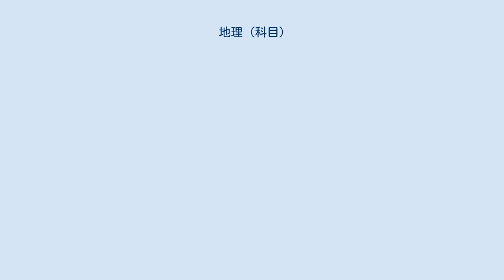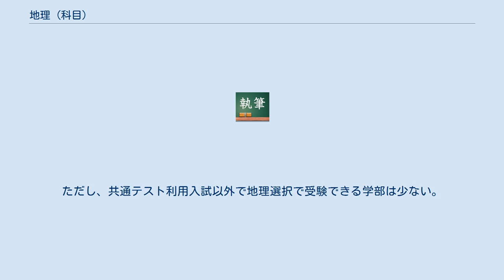地理 (科目)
地理（ちり、英: geography ）は、日本の高等学校における科目の一つ。
本項では、高等学校科目としての地理及び、小学校・中学校で学習する地理について解説する。
 小学校では地理的分野としてまとまった学習をすることはないが、社会の学習においての地理的な内容の学習は、3年生で簡単な地形図の読図（地図記号の理解と活用など地図に親しむ活動を行う）、高学年では地図の見方（経線・緯線・赤道など）、東アジアのようす、地域と気候による住まい、また、6年生では、食糧問題や貿易問題（アメリカとの貿易摩擦など）なども取り上げられる。
また、主な国名も学習する。
 かつては3年生で地元市町村の地理を、4年生で地元都道府県の地理を学習していた。
多くの小学校では、教科書とは別に、自治体や教育委員会が制作した地域副読本を使って学習を行っていた。
5年生では日本の農林水産業・工業・商業を中心とした産業について、6年生では総合的な地理の概論を学習していた。
 中学校では1年間を通じて地理を学習するが、ほとんどの学校は歴史と並行して1・2年生で履修する。
現在では1年生でまとめて学習する学校が増えている。
現在の学習指導要領では、日本の地域や世界の地域をすべて網羅的に学習する従来の方式は改められて、テーマ別にさまざまな国や地域を比較するというスタイルでの勉強に変わった。
地誌的学習はいくつかの地域を選んで学習することになっている。
また、地理的な思考力や地図の読解力などの養成に重点が置かれるようになった。
やや高度な地形図の読図や、高校・大学で学ぶような環境問題や都市問題なども軽く触れられる。
 かつては教科「社会」の科目の一つとして「地理」が存在したが、現在は、教科「地理歴史」の中で選択科目となっている。
世界史が必修となっており、地理は日本史との選択必修になる。
地理という科目名であるが、世界史や日本史との関連についても学習内容に含まれる。
 地理A 2単位。
地理歴史の必修科目、選択必修科目が増えたことに伴い、生徒の負担を軽減するために単位数の少ない科目が新設された。
 学習内容は、大きく2つに分けられる。
 現代世界の特色と諸課題の地理的考察 生活圏の諸課題の地理的考察 — 文部科学省 1は地図の読図や方位・時差、国家間の結びつき、世界の諸地域の生活・文化やその多様性、異文化理解、地球的課題について扱う。
2では地図の読図、日本国内での自然環境・防災、生活圏での探求活動などを扱う。
 共通テストにおいても試験科目として出題される。
 地理B 4単位。
 系統地理学と地誌学の両方を学習する。
現在の学習指導要領では日本地理についても取り扱うことになっている。
 共通テストにおいて出題される科目の一つである。
 大学入学共通テストにおいては地理歴史の選択科目として地理A・地理Bが出題されている。
多くの国公立大学においては地理歴史・公民の選択科目に指定されている。
A科目が認められる学部・学科と認められない学部・学科がある。
 国公立大学の個別学力試験の入試科目として出題される大学は少ない。
一部の大学・学部において地理歴史科の選択科目の一つとして出題される。
 私立大学では、文系学部において選択科目の一つとして出題されることが多い。
ただし、共通テスト利用入試以外で地理選択で受験できる学部は少ない。
また、地理選択受験が可能な大学・学部は世界史や日本史に比べて少ない。